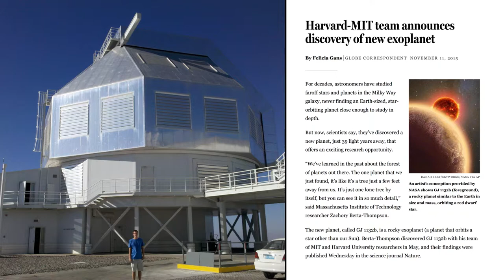1h34m34s03f Share Training Reactor Between Universities TR2016a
MIT and Harvard, even they can't afford to build their own telescope any more just by themselves-

John Kutsch:
So Harvard and Berkeley and University of Chicago and MIT get together and they all say we'll pitch in and we'll share it.